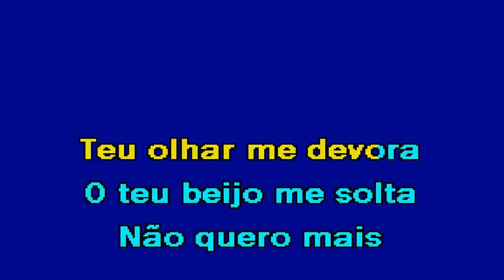GAROTA Maninho & Marisa Liz Karaoke